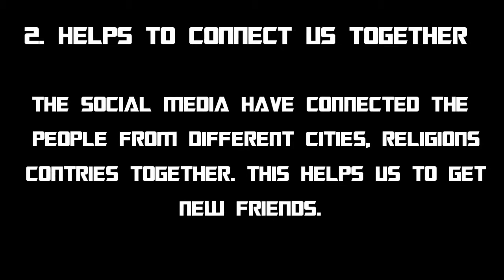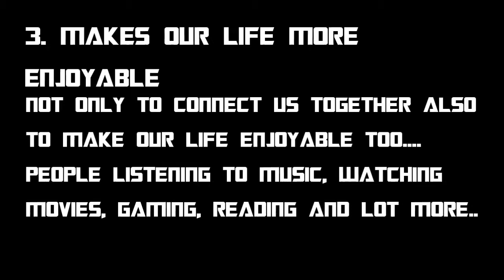how technology has made our world a better place